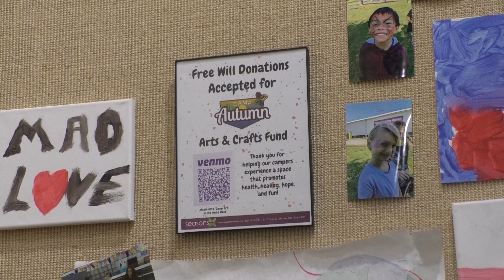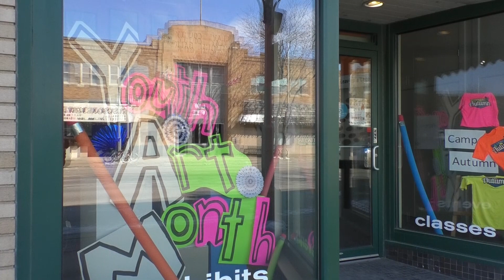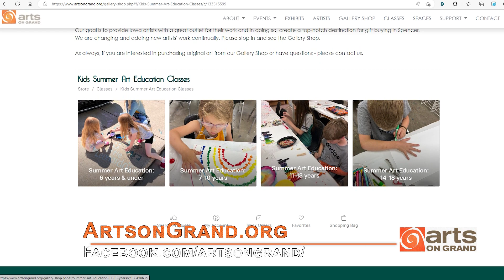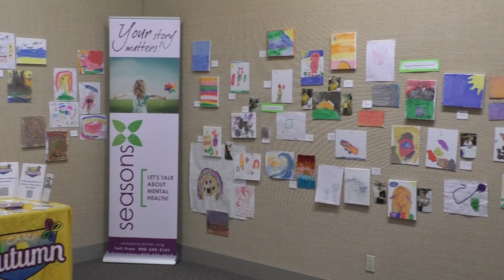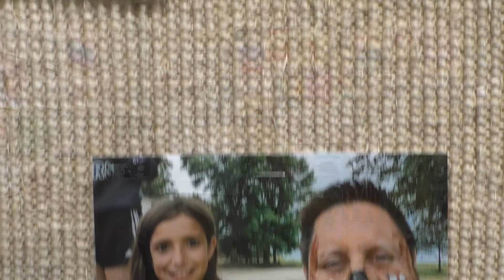Arts on Grand - Autumn Center Exhibit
Theresa McKee and Adam Lybarger in the gallery at Arts on Grand. Join them for an Artist Reception, March 18 11am-2pm